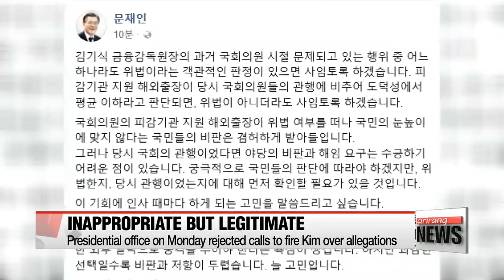Prosecutors investigate head of financial watchdog over sponsored overseas trips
'피감기관 돈으로 출장' 김기식 사건 수사에 착수
  The new head of Korea's Financial Supervisory Service has only been in the job a matter of days,... but he's already coming under fire for a series of overseas trips made when he was a lawmaker.
Prosecutors said Thursday they will investigate the new head of the F-S-S over the mounting claims, and on Friday they raided the offices of some of the institutions alleged to be involved.
Won Jung-hwan reports.

   Kim Ki-sik, who took office as the head of the Financial Supervisory Service earlier this month,… is in the hot seat over his overseas trips sponsored by financial institutions while he was a lawmaker.
Kim is facing growing criticism for the trips paid for by the Korea Exchange, the Korea Institute for International Economic Policy and Woori Bank between 2014 and 2015.
 Prosecutors said they will investigate Kim over the allegations,... and have filed a confiscation warrant on Friday against the related financial institutions to gather evidence.
Investigators from the Seoul Southern District Prosecutors' Office were sent to search the Seoul and Busan headquarters of the Korea Exchange Bank and Woori Bank and confiscate accounting documents to find out whether Kim received special treatment from those institutions.

  Kim defended himself, saying that such trips were linked to his work as a lawmaker at that time,... and stressed he gave no favors to the institutions that paid for the trips.
But opposition parties on Tuesday raised their concerns against the new FSS chief.
The main opposition Liberty Korea Party pressed President Moon Jae-in to dismiss Kim from his position as head of the FSS, a role Kim has held for less than two weeks. The opposition party claim that the act of having the institutions cover his travel expenses could be constituted as bribery and abuse of power.
The left-wing Justice Party on Thursday also joined other opposition parties in demanding the resignation of Kim.

  The Blue House on Monday rejected calls to fire Kim over the trips,… calling them inappropriate but legitimate.
It said it has been verifying the reports to determine whether Kim's trips did violate any law,… and has sought to put a shield around the dispute by deciding that all his overseas trips had been made to serve the public interest,... and thus were legitimate.

  President Moon Jae-in said Friday morning that he will ask for Kim's resignation if there is an objective ruling that he has violated the law,... adding that if the overseas trips are judged as a breach of public officials' ethics rules, he will sack Kim even if the trips were not illegal.